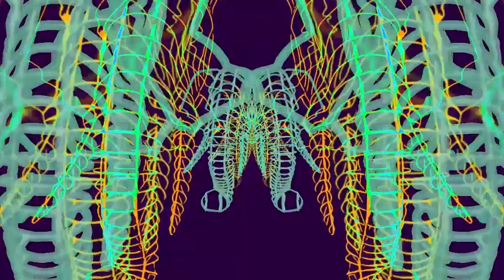The Tangram - Church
Written & produced by The Tangram
Mixed at Ground Zero Studio by The Tangram & Antonio Di Santo
Director - Francesco Fatale

Lyrics:

"Didn't you say it was hard?
so hard,
Go tell it everyone,
I'm trying do to do
what i'm doing right
right?
But everything is gonna get bad
yes everything is gonna get bad,
Go ahead tell me that you love me
go ahead and tell me that you leave me
go ahead tell me that you need me
go ahead and tell me that you're with me
All your friends are high
so high,
Go chase their morning lights,
morning lights
i'm trying to do what i'm doing right,
right